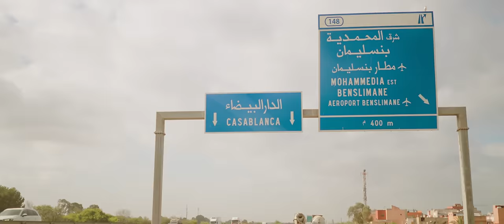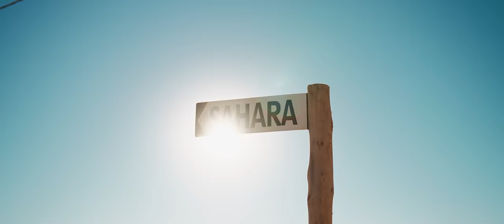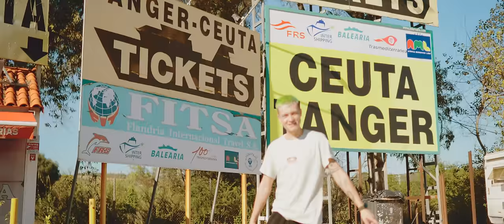TRZECH KRÓLI - AFRYKA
Qry, Przemek Pro oraz Bartek Kubicki połączyli niedawno siły, aby wspólnie dotrzeć do Afryki i na własne oczy zobaczyć marokańską Saharę – największą pustynię na świecie. Misja nie należała do najłatwiejszych, a na zielonowłose trio w Fiacie Multipla czekała cała masa wyjątkowych przeżyć. Ostatecznie wszystko zakończyło się sukcesem, a już dzisiaj skład Trzech Króli, który powstał na potrzeby szalonego tripu, prezentuje tytułowy singiel z nadchodzącego albumu "Afryka". Główni bohaterowie uderzają w piosence energią i autentycznością, bawiąc się muzyką opartą na pop-trapowym szkielecie, która ma w sobie pierwiastek wszystkich historii i emocji prezentowanych wcześniej na wyjątkowych vlogach z wyjazdu

//tekst

Qry, Przemek.pro, Bartek Kubicki

//audio
Produkcja: PSR
Realizacja nagrania: Qry
Mix i mastering: FANTØM

//visuals

DIRECT by Ekipa w składzie:

Zdjecia: Jakub Norek
Montaż, Color Grading: Maciej Jurek